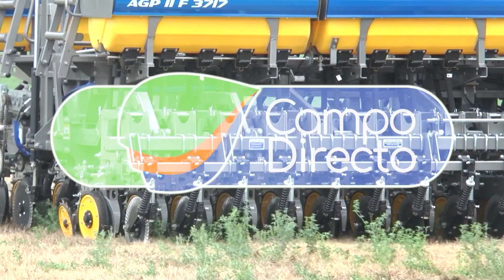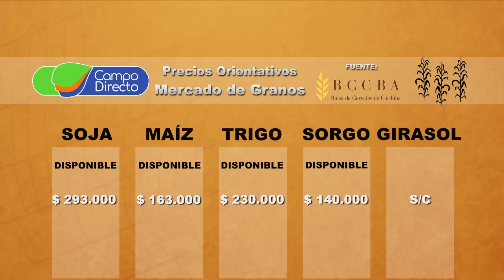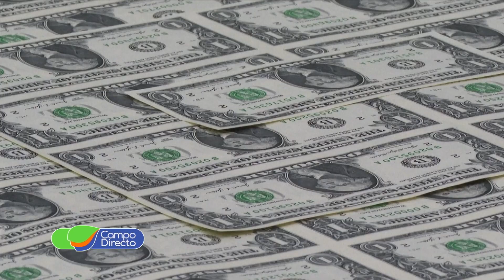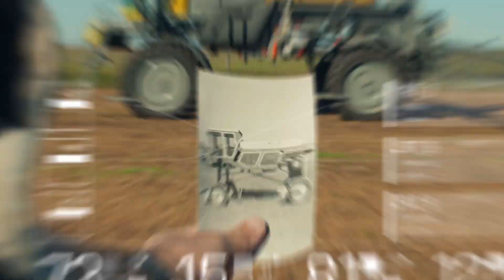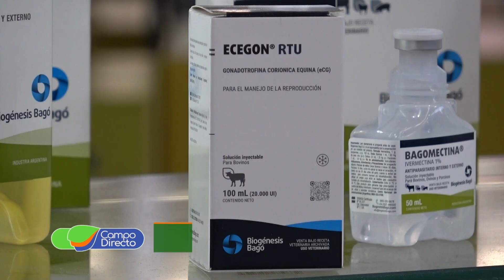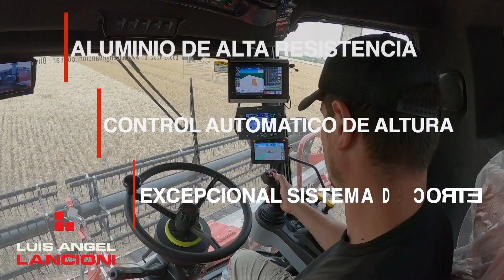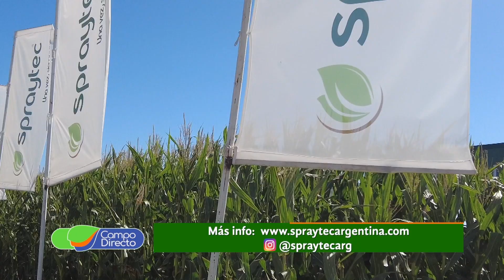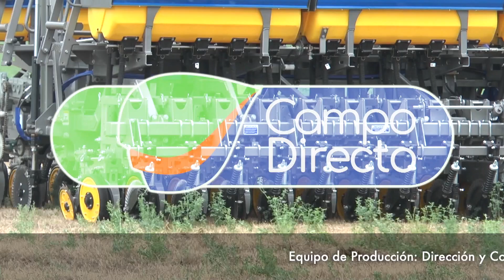Programa Campo Directo 493 24-08-2024